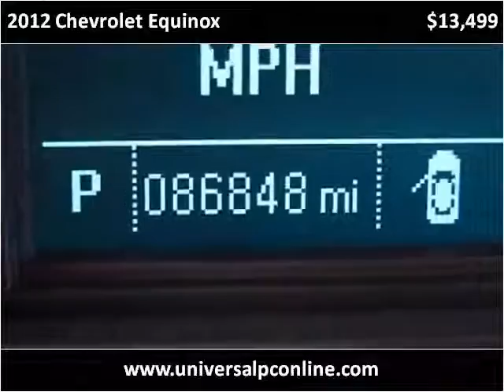2012 Chevrolet Equinox Used Cars Plant City FL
This 2012 Chevrolet Equinox is available from Universal Auto Sales.